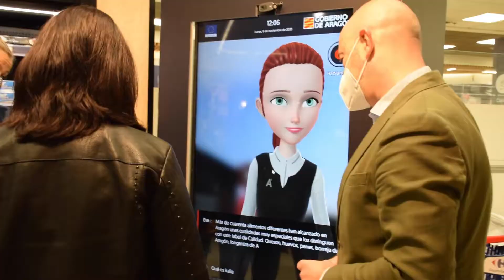Las jugadoras del Zaragoza CFF Comparten El Secreto en Carrefour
Lucía, Teresa y Marta visitan el stand de Alimentos Nobles de Aragón en Carrefour